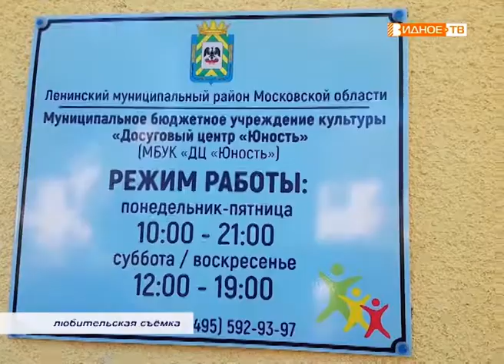"Мобильный репортёр" - творческий отчёт досугового центра "Юность"